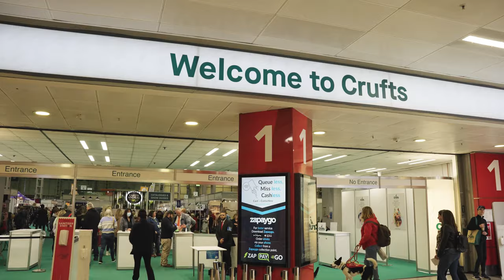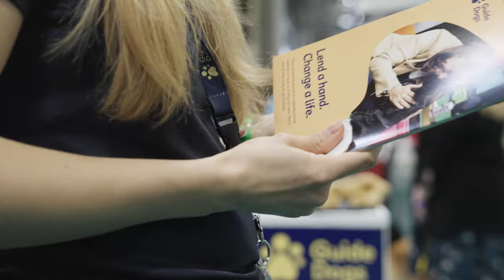Guide Dogs at Crufts 2022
This weekend Guide Dogs is at Crufts 2022 at the National Exhibition Centre in Birmingham. We’re in Hall 1, Stand Number 1-126, where we’ll host five daily demonstrations across the weekend led by Guide Dogs staff, volunteers, guide dog owners and of course, our dogs. On Sunday 13 March, we’ll also be demonstrating the work of Guide Dogs in the main arena at 5.40pm. We’d love for you to come along and say hello!

Please visit the Guide Dogs website to learn more about our life-changing work

Filming by kind permission of the Kennel Club Ltd. More Crufts coverage will appear on Channel 4 and More 4.